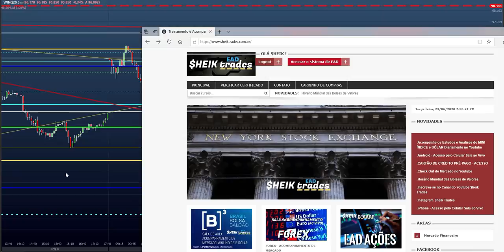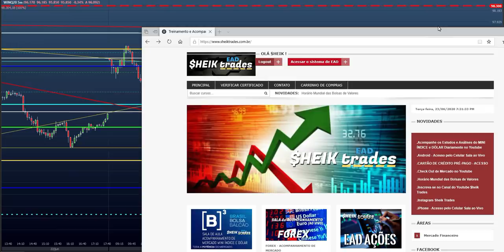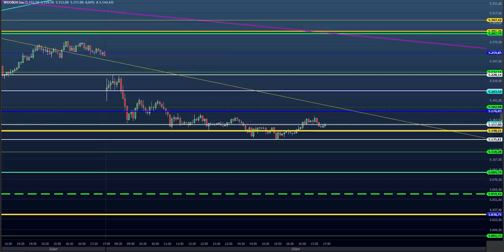ESTUDO DA BOLSA (DAY TRADE) para o EAD do Dia 24/06 MINI ÍNDICE e DÓLAR (Price SHEIK Action)